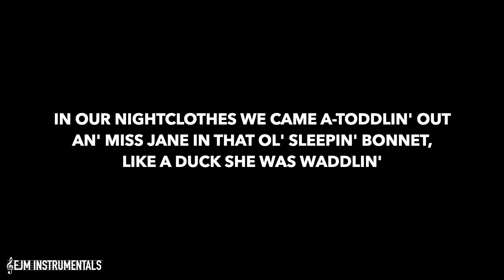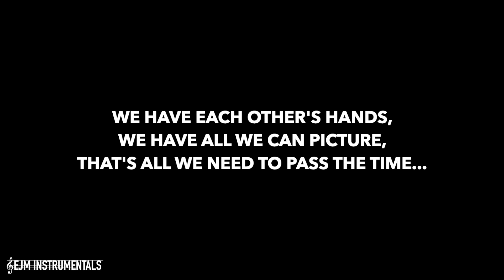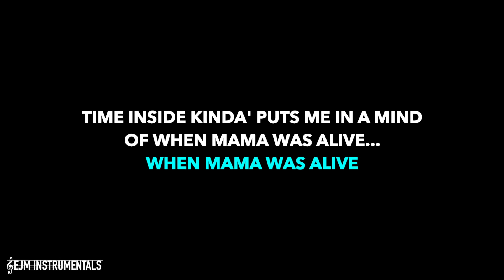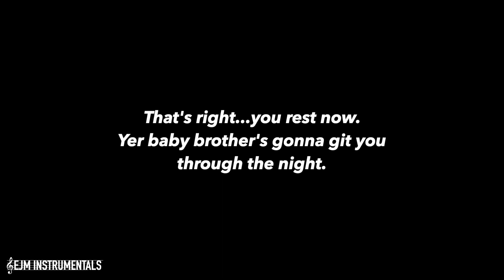"Daybreak" - Floyd Collins | EJM Instrumentals (Karaoke/Instrumental with Lyrics)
🖋  CREDITS 🖋:
"Daybreak" - Floyd Collins (Musical)
KARAOKE/INSTRUMENTAL/BACKING TRACK
Music & Lyrics by Adam Guettal
Based on orchestrations by Bruce Coughlin

Instrumental track recorded by EJM Instrumentals. Mix of digital and live instruments to bring you as close to a live orchestra sound as one can get!